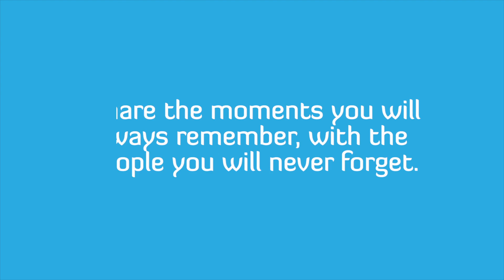experiencemydubai winner Azadeh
It's day two of ExperienceMyDubai and Azadeh shares the thrills and spills of the city with her brother. mydubai @mydubai